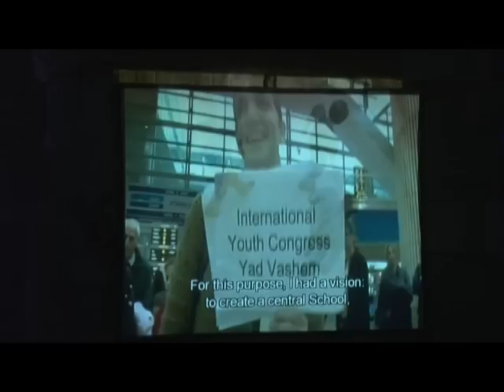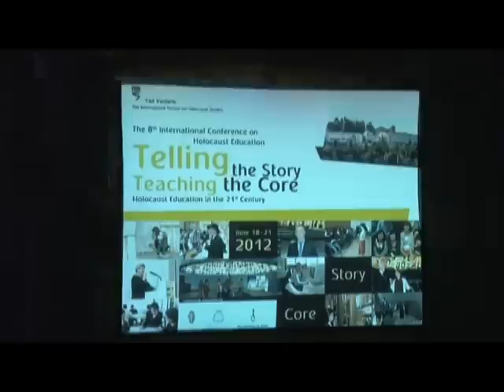Opening Ceremony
The 8th International Conference on Holocaust Education
Telling the Story:  Teaching the Core -- Holocaust Education in the 21st Century

Opening  Ceremony -- Monday, June 18, 2012

MC: Ephraim Kaye, Director, International
Seminars for Educators, ISHS, Yad Vashem

Dorit Novak, Director, ISHS, Yad Vashem

Rabbi Israel Meir Lau, Chairman of the Yad Vashem Council